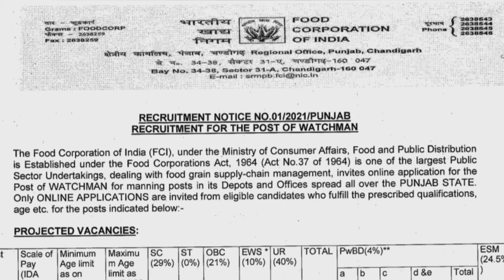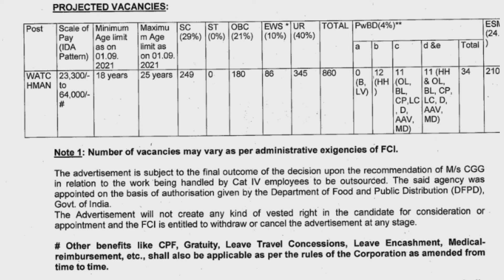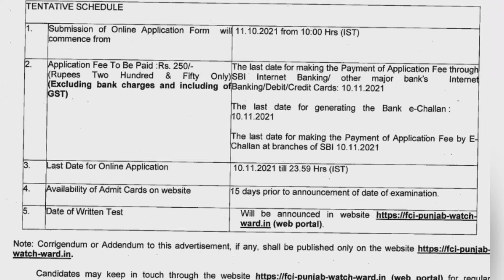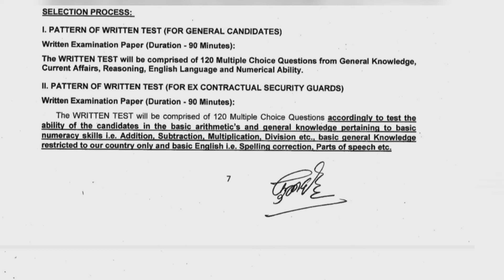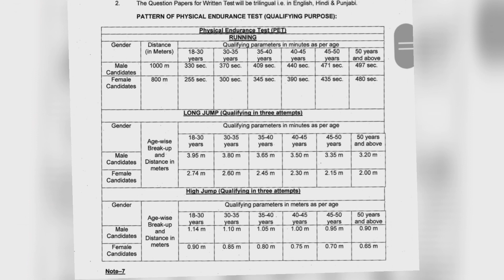FCI New Recruitment 2021| FCI Watchman new notification out | FCI watchman online form 2021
FCI jobs Recruitment 2021|भारतीय खाद्य निगम भर्ती 2021 |FCI Punjab online bharti 2021 | FCI Punjab online Recruitment 2021|Punjab Fci bharti 2021|: FCI Punjab Watchman Online Form 2021,

FCI Punjab Watchman Form 2021,